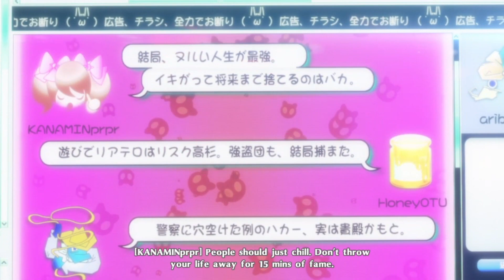Persona 5 Royal pt.44 | Storytime Network plays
Welcome to Tokyo, we have coffee shops, rebellious teens and a gaggle of abusive adults to take down.